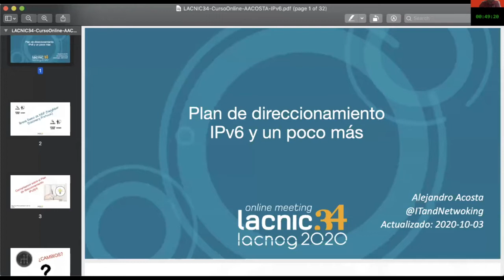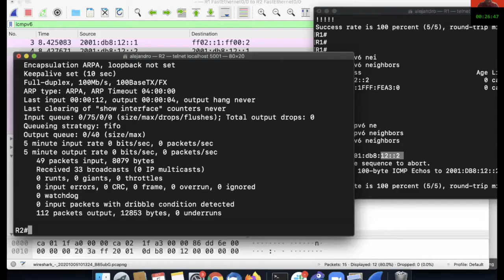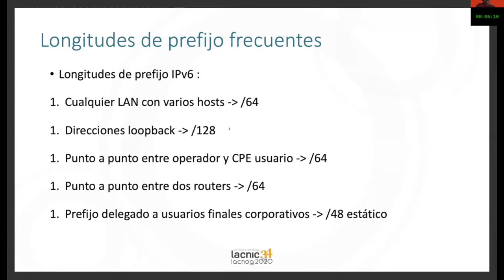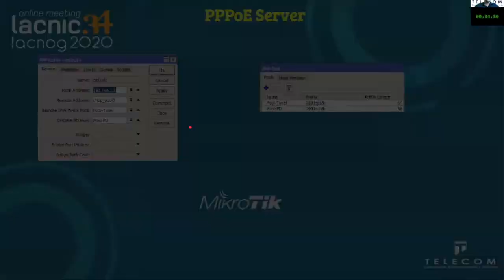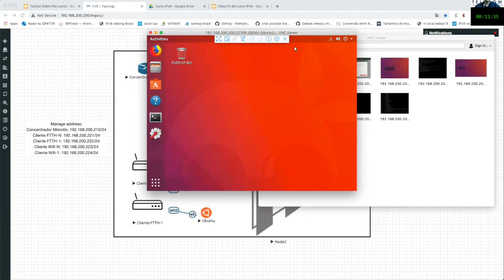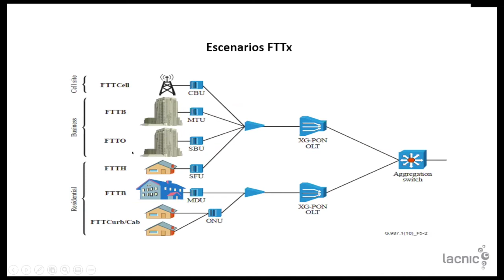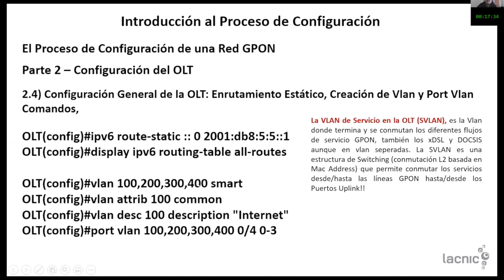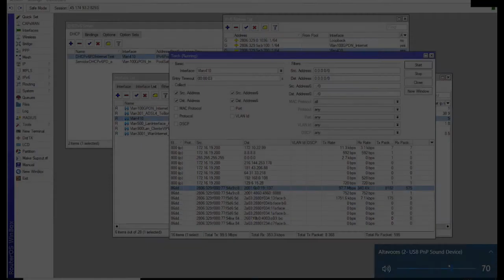Tutorial - Operación de redes IPv6